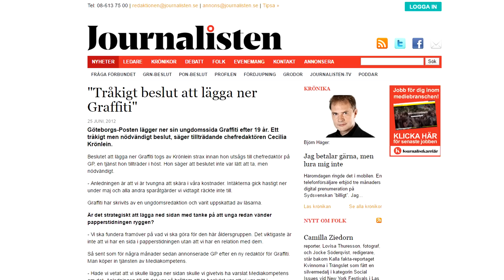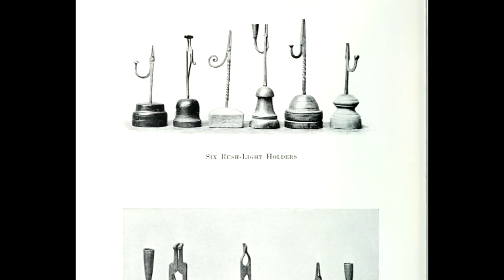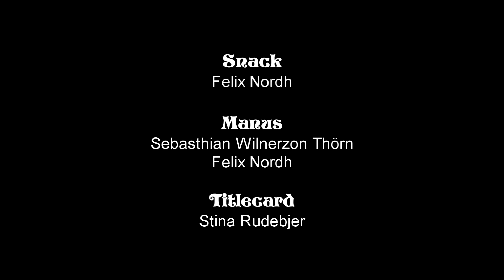Felix Recenserar - Tre Solar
Den här filmen har allt: digerdöden, Kjell Bergqvist som inte bryr sig ett piss, massa andra skådespelare som inte bryr sig ett piss, och en regissör som tror att han gör storslagen konst när det han gör egentligen är sämre än en cheesy TV-serie från 90-talet. Tre Solar är en av de mest efterfrågade filmerna på senare år, och vi har länge skjutit på den för att den verkat så fruktansvärt dålig... men nu är det till slut dags!

FÖLJ OSS!